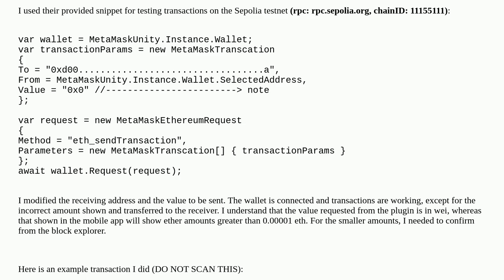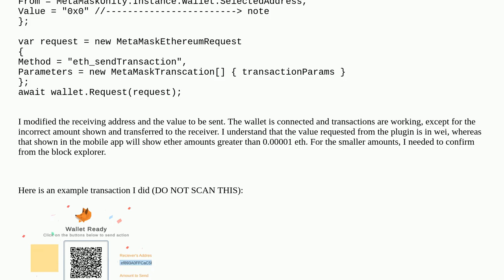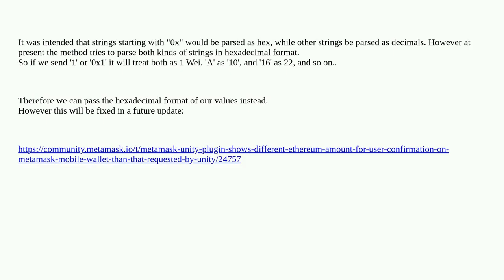Metamask Unity Plugin shows different Ethereum amount for user confirmation on Metamask mobile wa...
Metamask Unity Plugin shows different Ethereum amount for user confirmation on Metamask mobile wallet than that requested by Unity

A special thanks goes out to the community

  c# testnets mobile-wallet transactions metamask